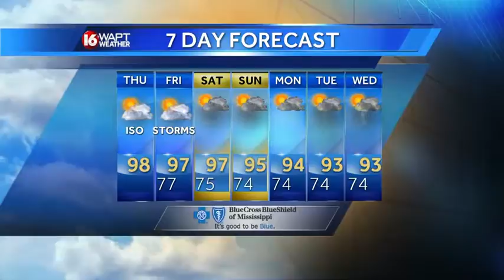Thursday Morning Webcast